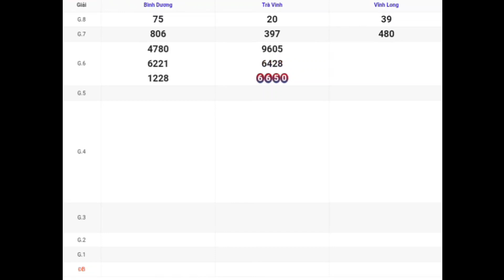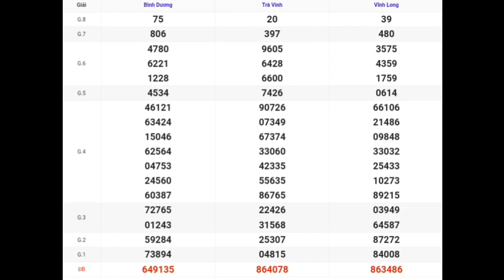XSMN | Quay Thử Kết Quả Xổ Số Miền Nam P4 Hôm Nay 29-09-2023 xs vĩnh long, bình dương, trà vinh